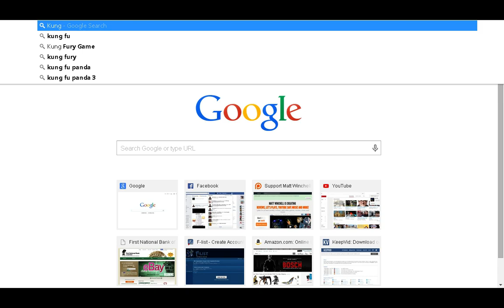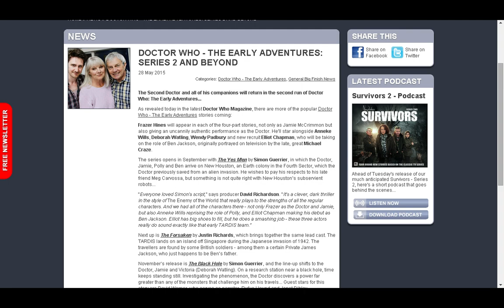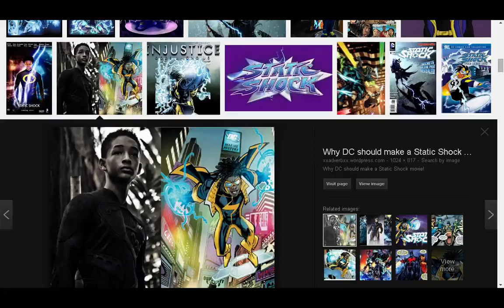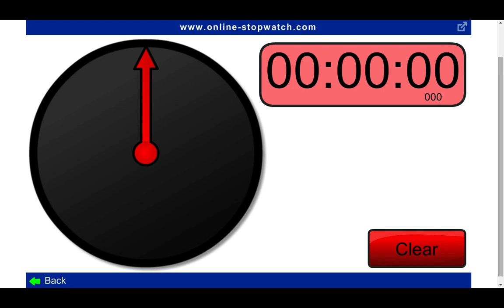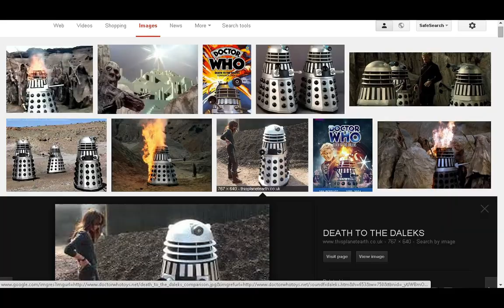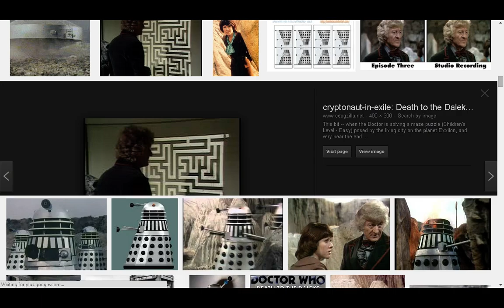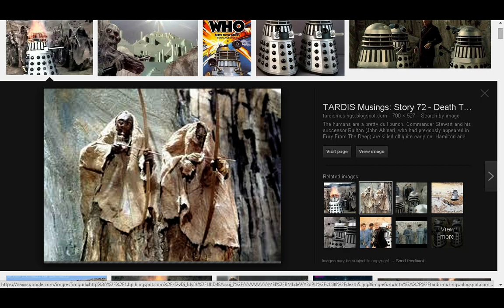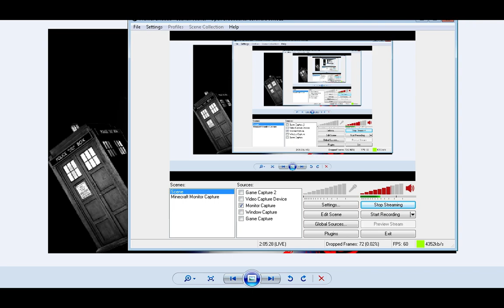An Unearthly Podcast 6/3/2015: Death to the Daleks (season 11 story)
In our 109th episode, the AUP looks at the final 3rd Doctor Dalek episode, and is it truly as bad as people think? Watch and find out on "Death of the Daleks"!

00:00 Opening bump and theme
00:55 Introductions
01:25 Banter
07:40 Kung Fury (2015, Lampray)
12:57 Lost Story: Bob Hornery 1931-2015
15:05 Lost Story: Peter Howell 191-2015
18:20 Big Finish news
30:45 Marvel Star Wars features Han Solo's wife?
34:25 Remake of Big Trouble in Little China announced
36:25 Jaden Pinkett Smith as Static Shock?
49:35 Episode summary
58:50 Episode review: The Good
1:06:25 Episode review: The Bad
1:14:16 Episode review: Best Scenes
1:20:03 Episode review: Worst scenes
1:38:00 Behind the Scenes
1:42:12 Final Thoughts
1:48:45 Ratings
1:56:50 Wrap-up and goodbye